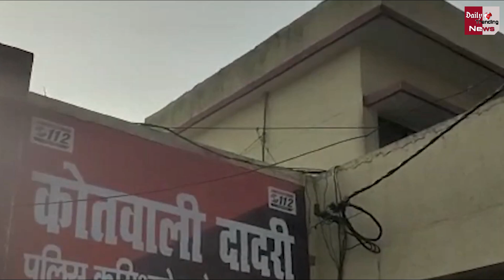Fake Vaccination: ग्रेटर नोएडा में लगाई जा रही थी फर्जी तरीके से वैक्सीन, 5 लोग पुलिस की हिरासत में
Fake Vaccination: Fake Vaccine Was Being Given To The People In Greater Noida, Police Arrested 5 People For Giving Vaccine To The People Without Any Permission From Government

EDITOR ►Shadik